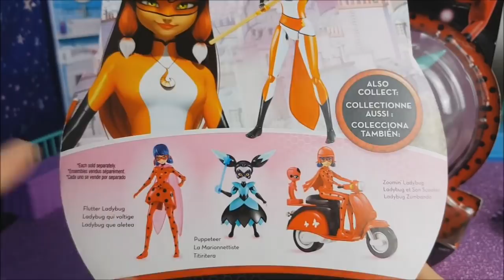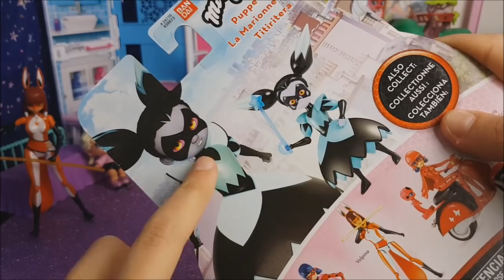MIRACULOUS - Le action figures di Volpina e della Burattinaia [Unboxing italiano]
Oggi recensiamo le action figures Bandai di Volpina e della Burattinaia di Miraculous Ladybug. Fateci sapere nei commenti quale preferite!

Prezzo e descrizione bambole:

La Burattinaia
Volpina: attualmente non disponibile